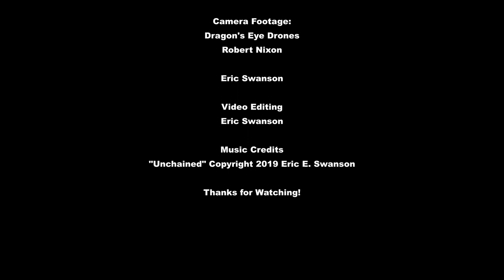Prison Healthcare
In this video, I talk about healthcare in prison and the private companies that provide healthcare in prisons.